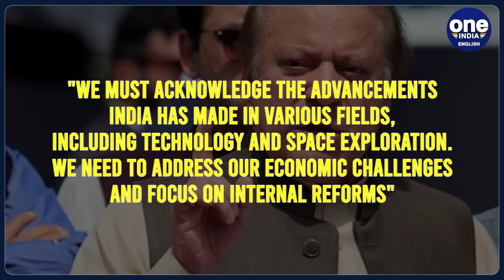India requests 26/11 Mumbai attack mastermind Hafiz Saeed's extradition from Pakistan | Oneindia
In a bold and strategic move, the Government of India has formally requested Pakistan to extradite Hafiz Saeed, the mastermind behind the 26/11 Mumbai terror attacks. The Ministry of External Affairs spokesperson, Arindam Bagchi, confirmed the request during a press briefing on Friday, emphasising Saeed's status as a UN-proscribed terrorist wanted in numerous cases in India.